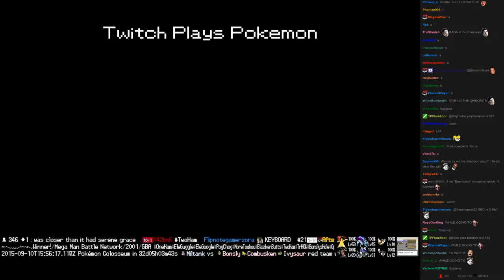Twitch Plays Pokémon Vietnamese/Crystal